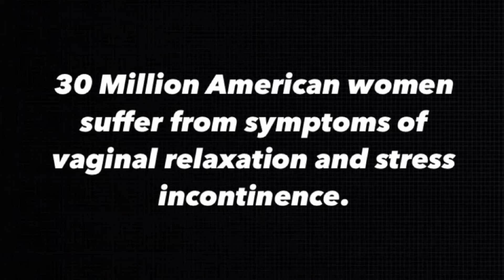￼￼Laser Vaginal Rejuvenation®️ Is The Answer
On average there are 3,750,000 births in the US annually. 30 Million American women suffer from symptoms of vaginal relaxation and stress incontinence.

Developed to empower women, Laser Vaginal Rejuvenation® or LVR® is  a specialized procedure that addresses three primary symptoms: vaginal relaxation, decreased sexual gratification, and stress urinary incontinence (SUI), all of which are symptoms that clients experience post child birth, although this procedure is not limited only to mothers.

This procedure has been designed for women to celebrate their bodies, regain pleasure, and positively increase their quality of life.

WHY DO CLIENTS CHOOSE LVR® PROCEDURES?
The consequences of childbirth on a woman’s body can take a toll, and Dr. Matlock believes that women have the right to enhanced sexual gratification.

Childbirth can be traumatic for the vaginal area since the vaginal and perineal muscles are stretched to accommodate childbirth and are under considerable stress during delivery. After childbirth, clients can experience loss of strength, tone, and control of these muscles. Additionally, they might experience Stress Urinary Incontinence (SUI), which can be embarrassing.

All these reasons led Dr. Matlock to develop this groundbreaking procedure to restore the vagina to its pre-pregnancy state. The result? Clients regain confidence, experience gratifying sex, and have a higher quality of life!